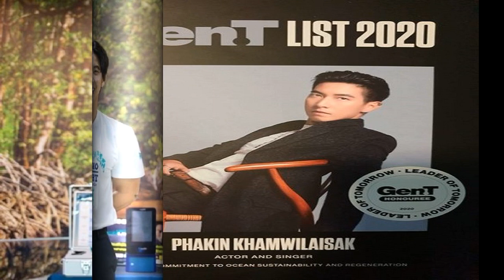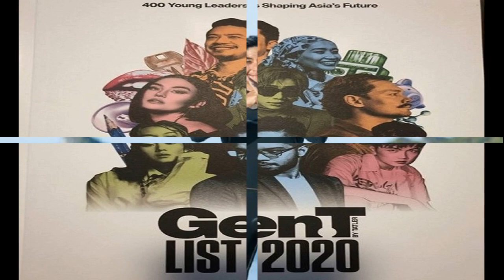โตโน่ ภาคิน ถูกยกให้เป็นหนึ่งใน คนรุ่นใหม่ผู้มีอิทธิพล 2020 ของ Tatler Asia